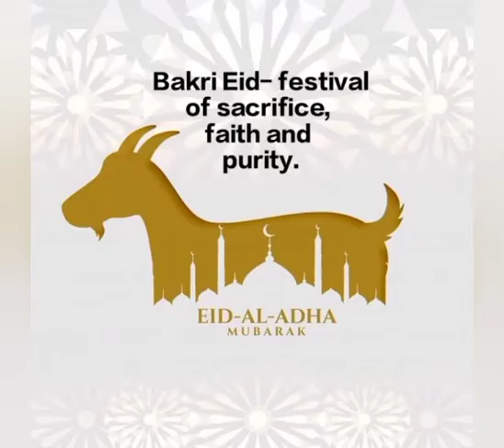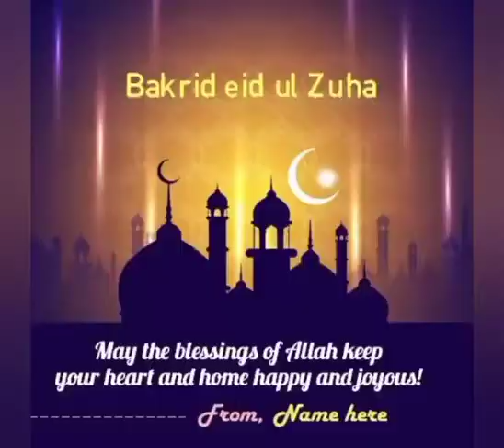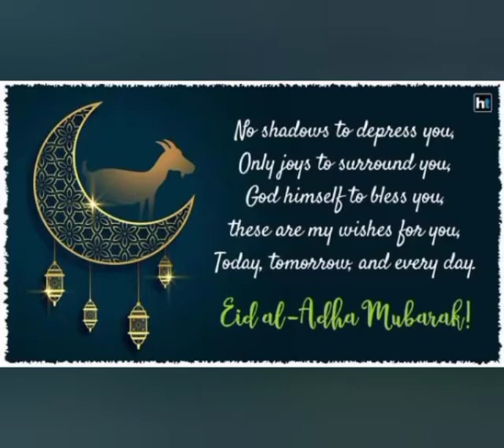Bakri Eid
Holy Cross Convent Primary School,Kolhapur Celebrates  "Bakri Eid"